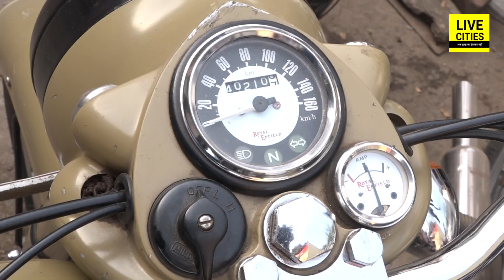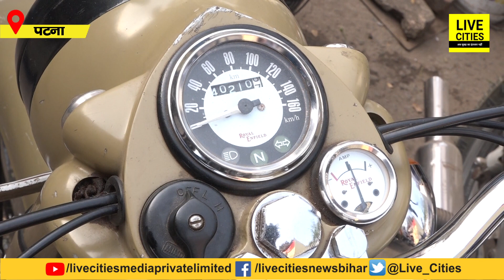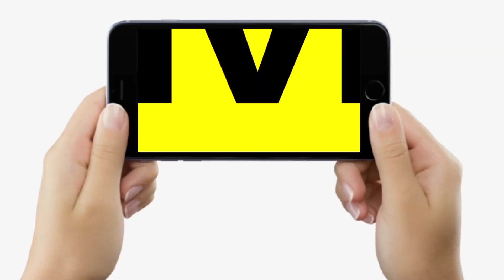Patna में मिल गया ये Bullet, जो 80 का माइलेज देता है, सारे बाइक को छोड़ देगा पीछे, दिखता भी जबरदस्त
Patna में मिल गया ये Bullet, जो 80 का माइलेज देता है, सारे बाइक को छोड़ देगा पीछे, दिखता भी जबरदस्त | LiveCities